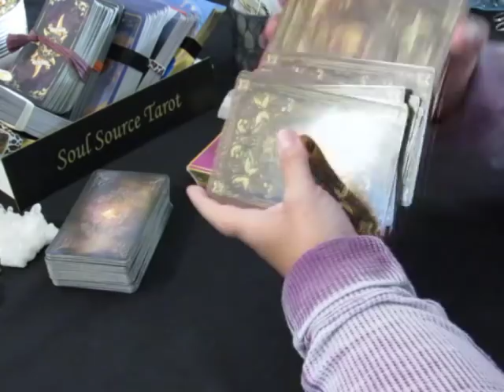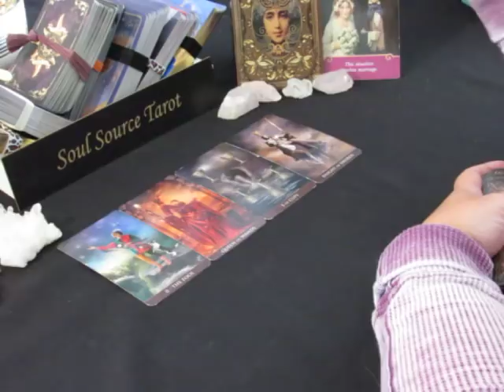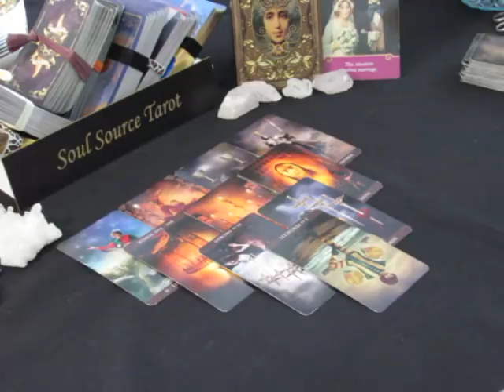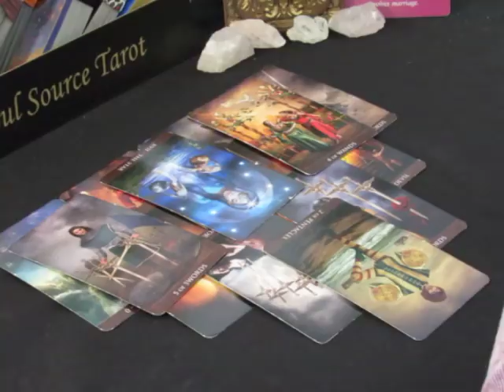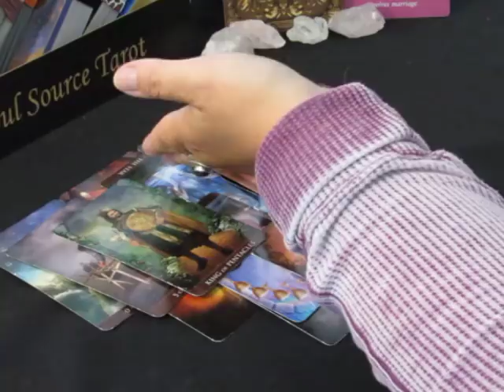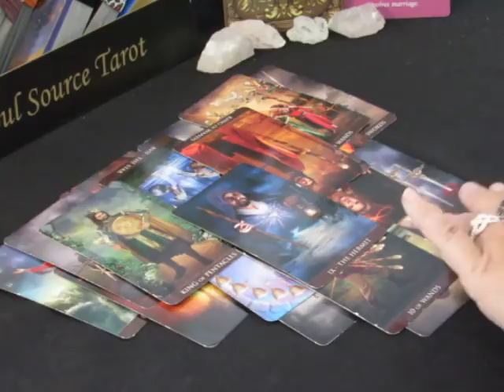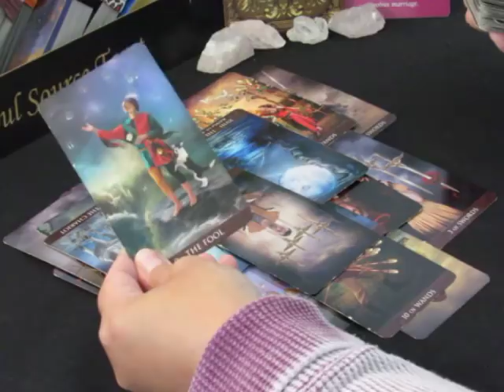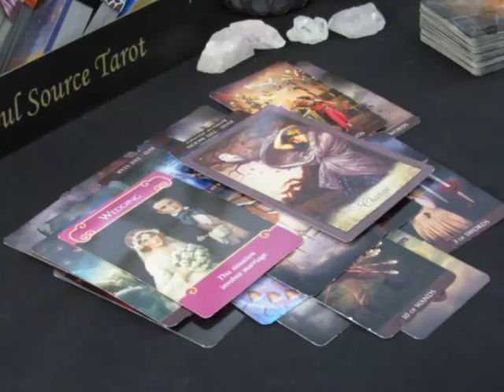~Libra~Love~You Have a New Opportunity~June 11 to 18, 2018 Libra June Tarot Reading